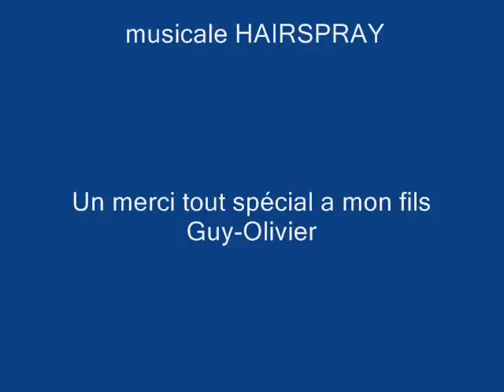hairspray 2010 (Kéranna).wmv